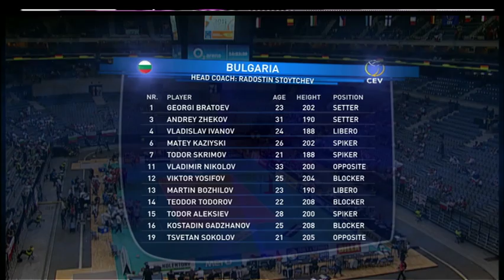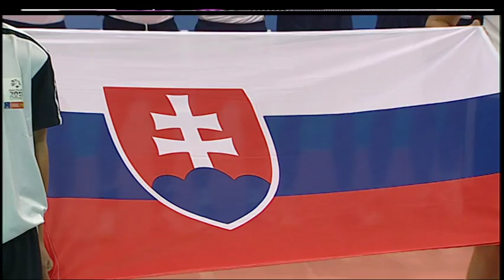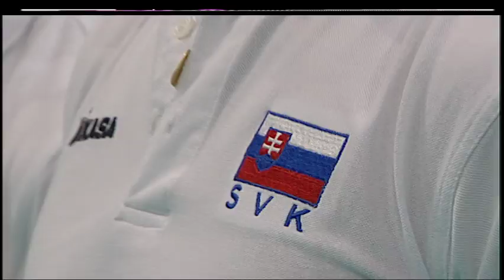ME 2011 v Prahe: Slovensko - Bulharsko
ME 2011 - Praha (O2 Aréna) - 10. 9.

Slovensko - Bulharsko 3:2 (24, 25, -24, -19, 15)
Zápas trval: 140 minút, rozhodovali: Loderus (Hol.), Godoy Alonso (Šp.), 4000 divákov.
SR: Skladaný 3, M. Nemec 33, Kohút 9, M. Sopko st. 23, Kmeť 7, L. Diviš st. 26, libero Ondrušek (Michalovič 0, Zaťko 1, R. Nemec 0, Hupka 0). Tréner: E. Zanini.
Bulharsko: Žekov 2, Kazijskij 28, Nikolov 18, Todorov 2, Aleksiev 10, Josifov 11, liberá Ivanov a Božilov (Bratojev 0, Sokolov 4, Skrimov 3). Tréner: R. Stojčev.